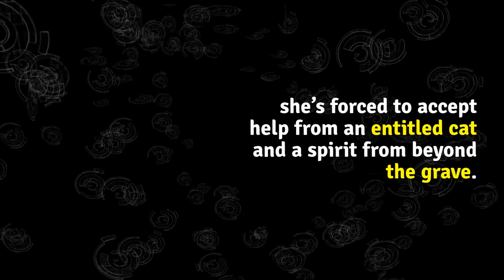Fries and Alibis: Paranormal Cozy Mystery Book Trailer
Fries and Alibis: Paranormal Cozy Mystery (Mitzy Moon Mysteries, Book 1)

A gift that’s too good to be true. A murder she didn’t commit. A barista in a latte trouble…

Mitzy Moon believes she’s an orphan, so she’s dumbstruck when a special delivery to her low-rent apartment reveals a family. But her shock turns to awe when she discovers her grandmother left her a fortune and a bookshop of rare tomes brimming with magic.

No sooner does she set foot in the quirky village of Pin Cherry Harbor to claim her inheritance, than the handsome sheriff catches her standing over a corpse. Desperate to prove her innocence, she’s forced to accept help from her granny’s entitled cat and a spirit from beyond the grave.

Can Mitzy and her otherworldly helpers uncover the real killer before the long, sexy arm of the law hauls her to jail?

Fries and Alibis is the first book in the hilarious paranormal cozy mystery series, Mitzy Moon Mysteries. If you like amateur sleuths, small town intrigue, and a dash of the supernatural, then you’ll love Trixie Silvertale’s twisty whodunit.

Buy Fries and Alibis to serve up the guilty today!